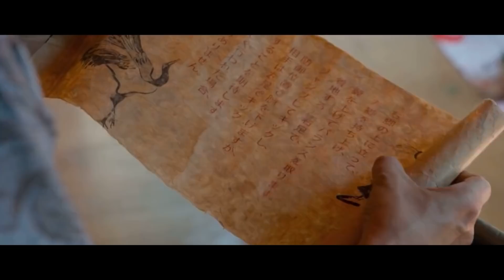Anthony's New Sensei REVEALED! Master Chozen | Cobra Kai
==Welcome to the gloomiest channel on YouTube where we talk about geek stuff, stuff we like, and some stuff we don't like.